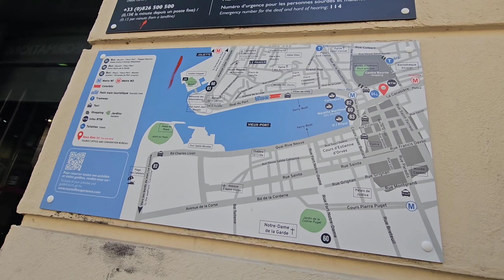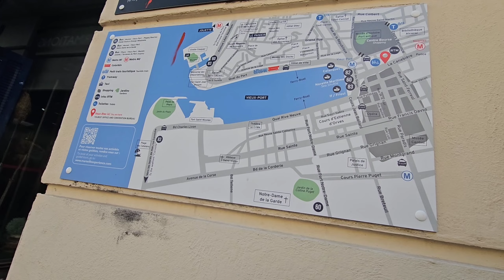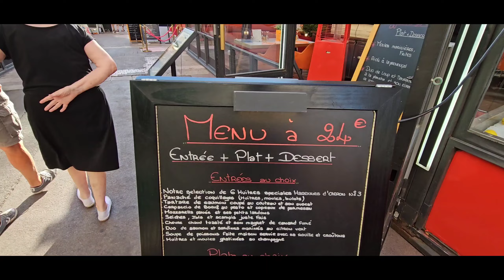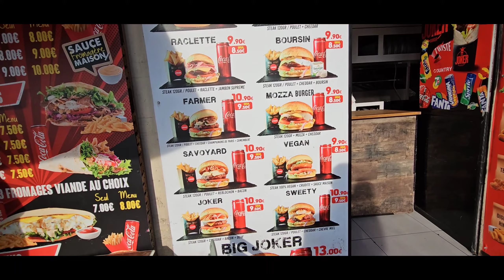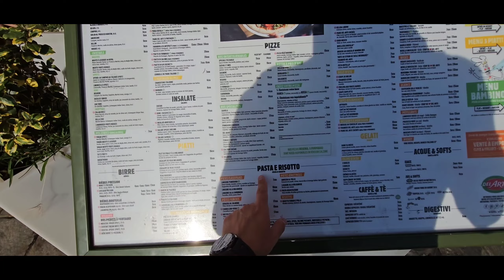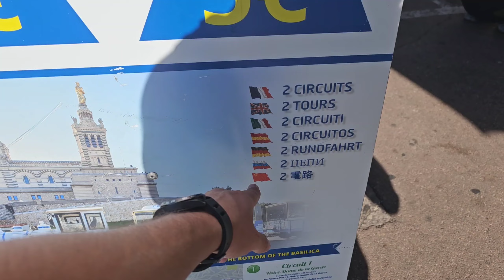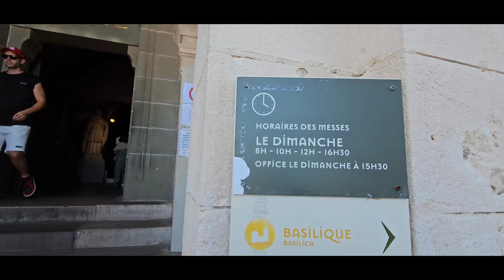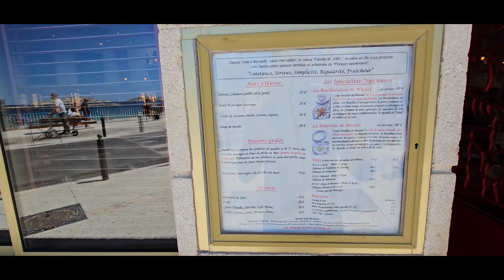🇨🇵 ¿Qué ver en un dia en MARSELLA, Francia? 📸📽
Que ciudad tan especial es Marsella en Francia y en este episodio te muestro lo que tiene para ofrecer en turismo.
Un saludo y recuerda que si te ha parecido interesante o te ha gustado déjame un comentario o pregunta y dale un like a este video

Les dejo el enlace de mi episodio en Niza, Francia